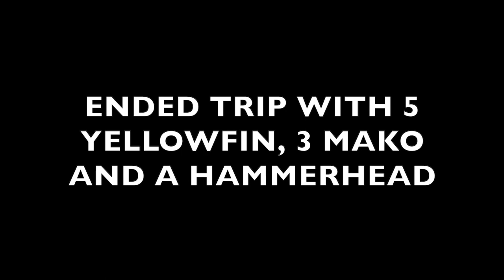Team Eastbound Offshore Yellowfin Tuna fishing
I recently joined Team Eastbound on a trip to the canyons offshore out of Ocean City, Maryland... and boy was it a great time! We boated 5 yellowfin tuna and lost one (all in the 40-60 pound class range) along with 3 mako shark and a hammerhead releases. Hopefully we get another great trip like this one in the future!

MY EQUIPMENT

Filming gear
Luxebell Skeleton Case for Hero 7
AFAITH 106" Long Carbon Fiber Handheld GoPro Selfie Stick
Suptig Jaws Flex Clamp Mount
GoPro Dual Battery Charger
*And I film with my phone sometimes*

Kayak Setup:
Feelfree Lure 11.5
Garmin Striker 4 Fish Finder
Nocqua Power kit 10AH
West Marine Kayak Life jacket
Accent Kayak Paddle
(2) Yakattack Tube rod holder
Uniden MHS75 VHF Marine Radio
OLIVIA & AIDEN Folding Kayak Anchor (3.5 lbs)
YVLEEN Folding Fishing Net
Island Hopper 35lb trust kayak trolling motor
Ozark Trail mini cooler
(iPhone Holder)
Yak attack 1” screwball
RAM X-Grip Phone Holder with Composite Double Socket Arm

Spinning tackle Rod/reel combos
St. Croix saltwater Triumph rods (6’6” medium power & fast action)
St. Croix Tidemaster rods (7’ medium-heavy & Fast action)
Shimano Sedona spinning Reels
Penn Battle II spinning reels
Saragosa SW6000 spinning reels

“Just a guy looking at the fishing career as an opportunity to show what I love most”